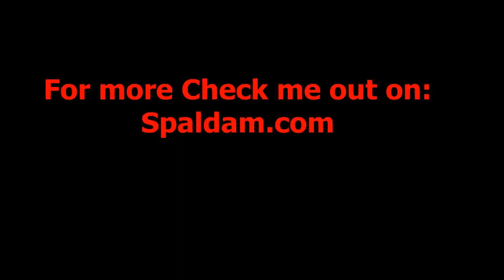Cleaning Up FJ After Mud Bath North of the Mogollon Rim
S.J. is cleaning up his FJ Cruiser after getting in the mud near Flagstaff Arizona just north of the Mogollon Rim the day after a big rain storm.

Cleaning up mud is always hard work, especially if you want to get all of it out from under your vehicle. The undercarriage of any vehicle has lots of little nooks and crannies to collect dirt in, and when it's suspending in water, the dirt will splash into every little spot available.